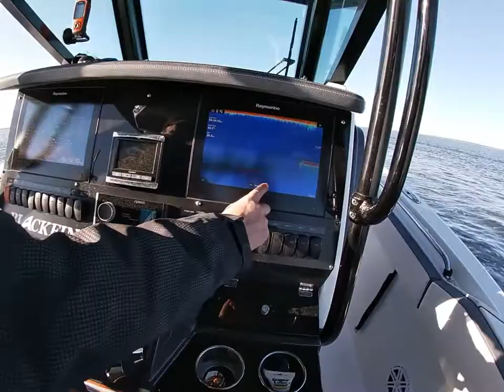Releasing the Blackfin Boat! // Sandy Hook Bay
It's that time of the year and the crew is all hyped to be finally back on the water after a somewhat weird winter season. We went out on April 2nd and went straight to the bay/river where we caught 2 striper fish, one was a keeper. More videos like this will be coming to you this spring/summer!

If you are looking for a charter around Sandy Hook/Atlantic Highlands, then let us know by sending an email through . We also fish for tuna, sea bass, bunker, etc. Hit us up!

Also, amongst the crew we have Kristin Daly who runs the awesome fishing account, @saltcertified, where you can find them on TikTok AND Instagram.